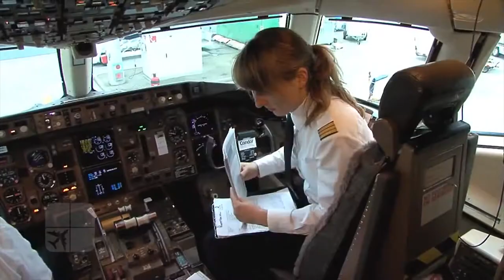female pilot in tie